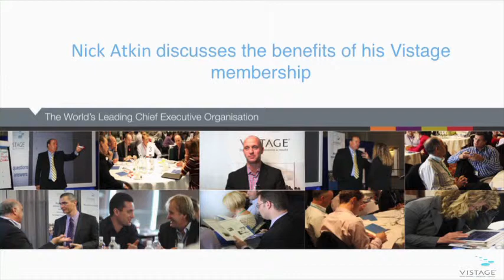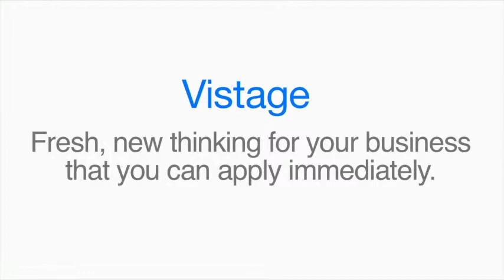Nick Atkin discusses the benefits of his Vistage Membership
Nick Atkin is Chief Executive at Halton Housing Trust and became a Vistage member in 2011.  He is a member of V64, which is a Vistage group situated in Leeds and chaired by Ian Howat.

This video captures Nick explaining how he became a Vistage member, the benefits he gets from being in a CEO peer group and the changes the housing sector is going through at the moment.

Halton Housing Trust are a not for profit housing association, who own and manage 6,200 homes in the Cheshire towns of Widnes and Runcorn. They enable 14,000 people to improve their health, wealth and life chances.

Nick states that his Vistage membership has been "absolutely invaluable over the last 12 months because it enables me to immerse myself in a much more commercial type mentality and to make some strong commercial business decisions".

To find out more about Vistage and how it can benefit you and your business: ‪‪